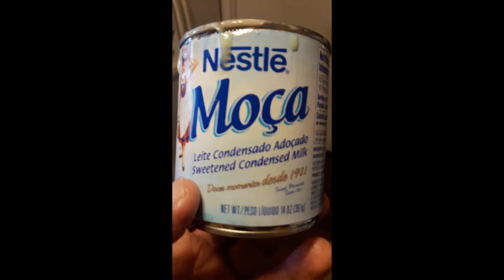Maria Makes Flan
Maria often makes us Flan but I have never seen her do it. To me it's always been something magical. The other day she started and I happened to be there with my phone in my hand. I got just about the whole process. The only part that I missed was turning sugar into syrup. She covered the bottom of the pan with a layer of white sugar. Put it on the heat. The sugar melted and she kept stirring until it turned dark. Then she added boiling hot water and kept it boiling to reduce the mixture to syrup.